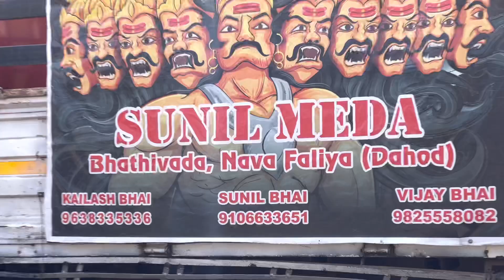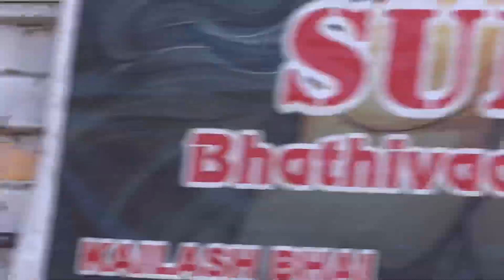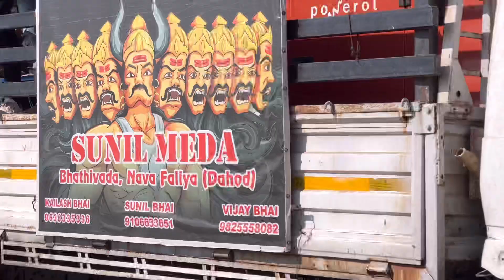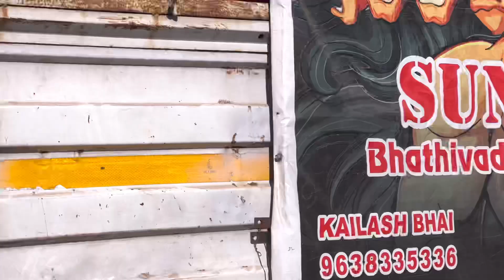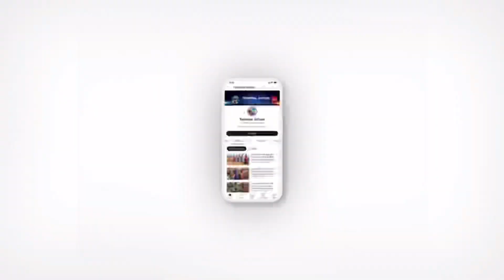નવી નવી લાડી ને દીવાન ચરપોટા ડુંગરપુર સિટી મા ફેરવા લાયો Dipak R Bariya Ravan D J Barat 🥱O My Good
Title : નવી નવી લાડી ને દીવાન ચરપોટા ડુંગર પર સિટી મા ફેરવા લાયો Dipak R Bariya Ravan D J Barat 🥱O My Good

🔶Singer Dipak R Bariya Abhishek Mavi Maju Mavi

🔶 Lyrics Diyar Ladli

🔶 Original Song Maju Minama09

🔶 Rimix By Sanjay Bariya sanyada

🔶 Recoding : Vinayak Studio Vadodara

Adivasi Vairl Top DJ Barat

Pawarful DJ Barat Dhamaka 2022

Adivasi Mp 45 Dj Barat 2023